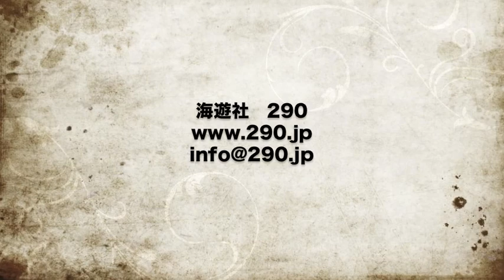2013.08.06の神子元島 ハンマーの群れ！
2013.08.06の神子元島の水中動画です。
ハンマーヘッドシャークの群れ！！！